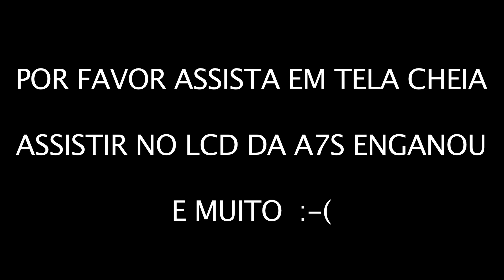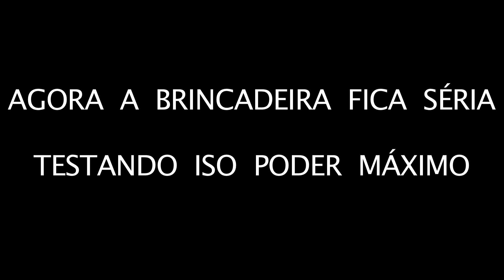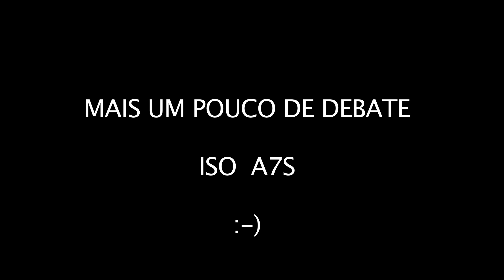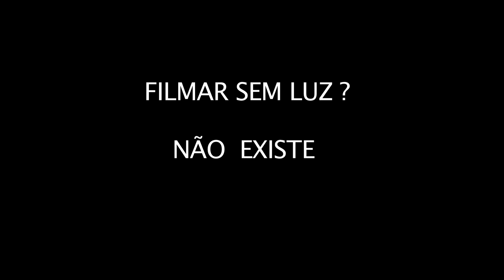A7S TESTE ISO - 1º DIA